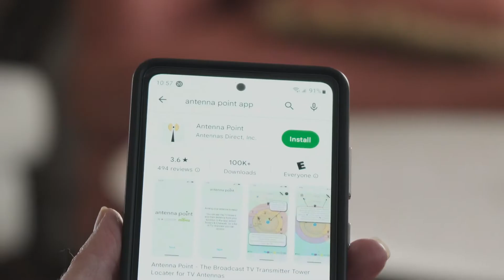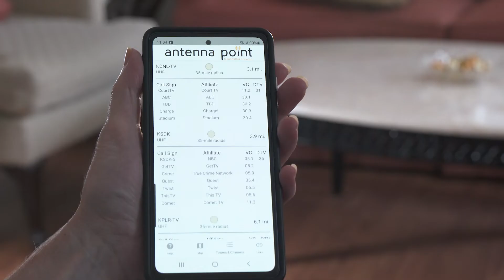Find the TV Towers and learn how to use our Antenna Point App for iOS and Android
Aiming your antenna is easy with Antenna Point! You will see the TV towers and their distance from your location. In the app, select 'Towers & Channels' for a list of TV channels you can receive with your TV antenna.

16388 Westwoods Business Park
Ellisville, Missouri 63021